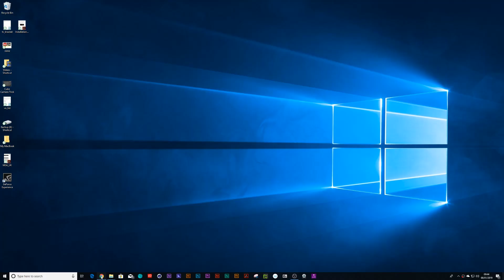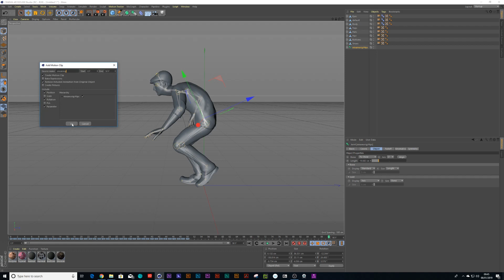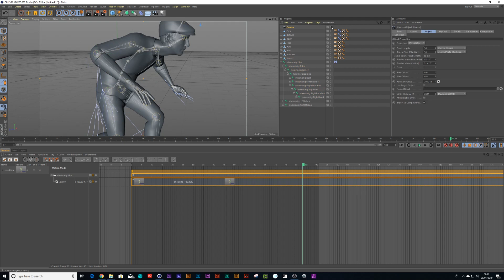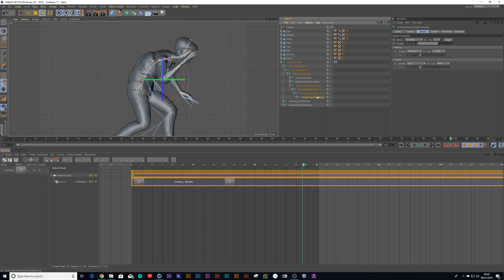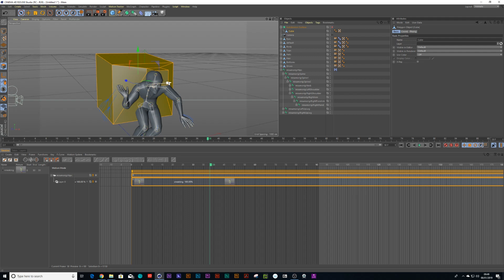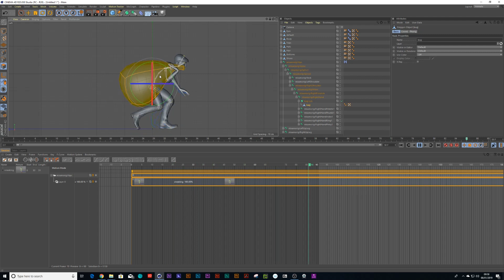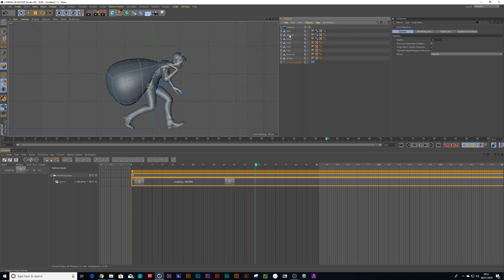Create & edit fast C4D Motion Capture Animation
If you have a tight deadline and little time. Check this fast way to
create, rig, animate & edit 3d characters fast in C4D.

Check out Steve Teeple on cineversity.com who does a full breakdown on the power of fast rigging and motion capture with mixamo & c4d.

If you want to learn more about how to work cameras, apply textures, animation & model in c4d - Check out Ej Hassenfratz's course
c4d basecamp on school of motion. That's where I began.